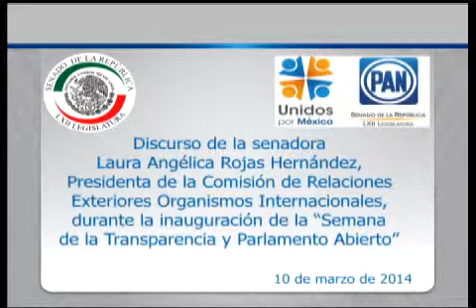100314 Sen. Laura Rojas Hernández - Foro Transparencia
México, D.F., 10 de marzo de 2014.- La senadora Laura Rojas Hernández, Presidenta de la Comisión de Relaciones Exteriores Organismos Internacionales, al intervenir durante la "Semana de la Transparencia y Parlamento Abierto".